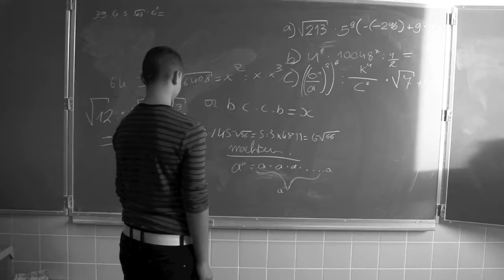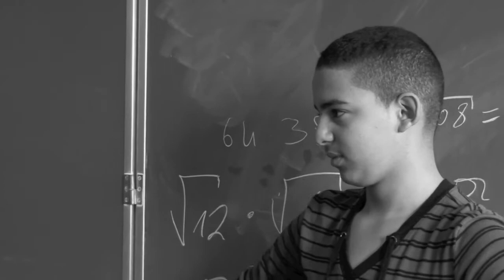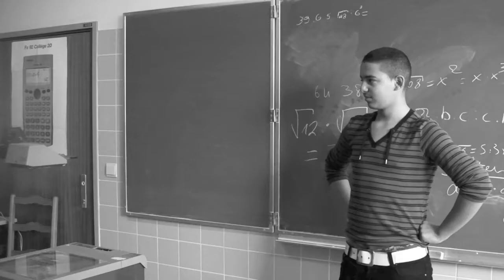Lollipop - Candycommercial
Artistieke Vorming (2e jaar) maakt Snoepcommercial.